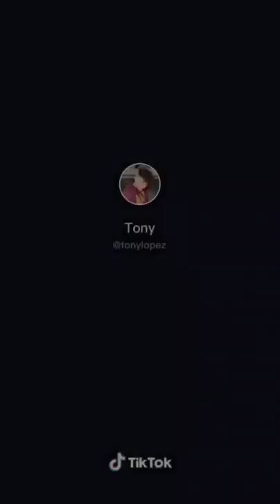Dream Tik Tok Dance Compilation Part 2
TikTok Setup 👉

iPhone/Android Tripod

Ring Light with Tripod Stand & Cell Phone Holder

Samsung Galaxy S10+